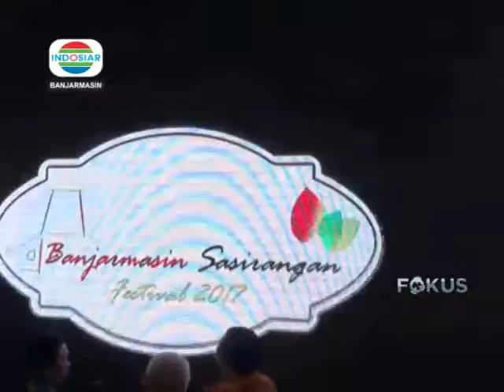Banjarmasin Sasirangan Festival 2019 (Liputan INDOSIAR Kalsel - Jumat 08 Maret 2019)